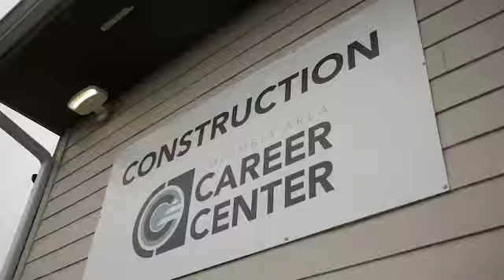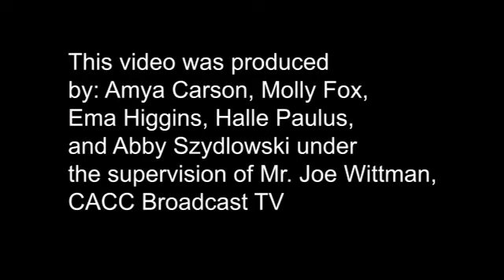CACC - Testimonial IT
To view the complete course descriptions, student work, college credit, and 4-year high school plans,